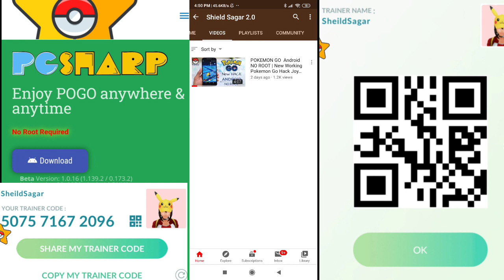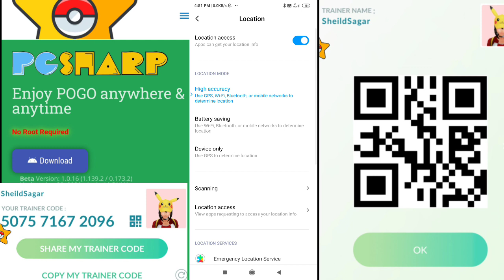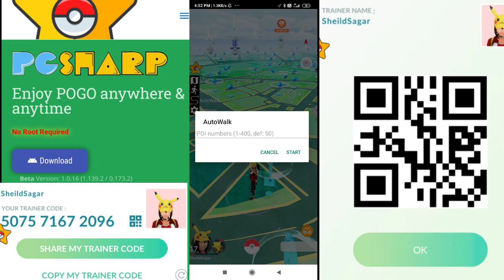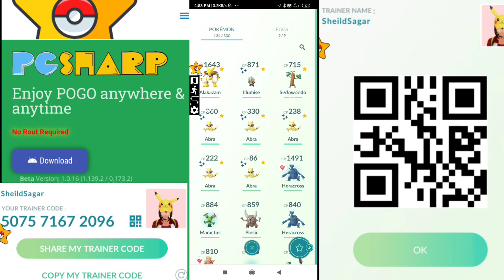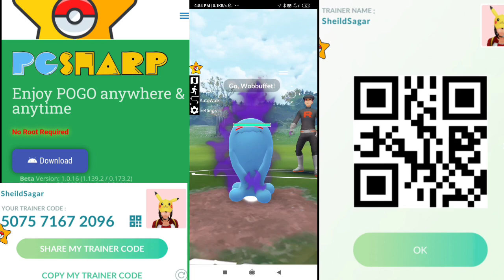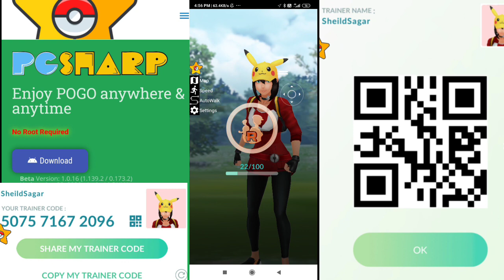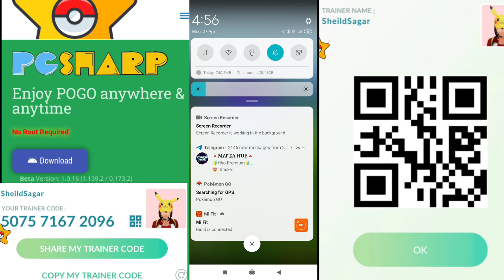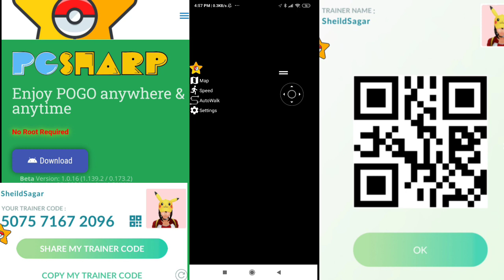POKEMON GO Android NO ROOT | New Working Pokemon Go Spoof Joystick (2020)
How to Hack Pokemon Go on Android! POKEMON GO HACK 2020! Pokemon Go Hack Android. Pokemon Go Spoofing Teleport Joystick Hack. Pokemon Go Hack No Root!

((((I AM NOT OWNER OF BACKGROUND MUSIC OR THUMBNAIL)))))